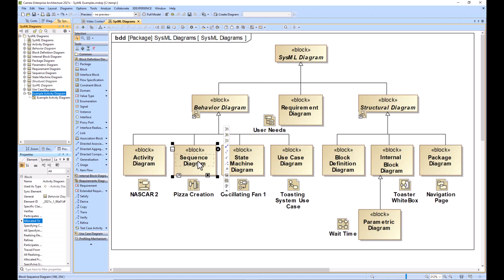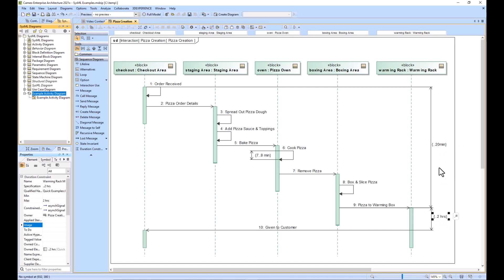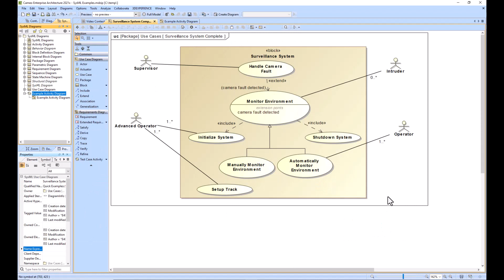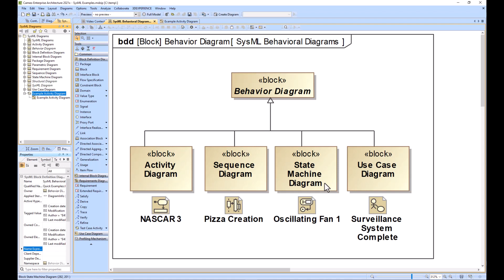4 SysML Behavioral Diagrams + Examples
This example gives one example for each type of behavioral diagram.  It compares and contrasts behavioral diagram types and explains when to use each type.

This example will provide information regarding Digital Engineering (DE), Model Based Systems Engineering (MBSE), and SysML.

Video compatible with the following versions of SysML Tools
-Cameo Systems Modeler 19.0
-Cameo Systems Modeler 2021x
-Cameo Systems Modeler 2022x
-Cameo Enterprise Architecture 19.0
-Cameo Enterprise Architecture 2021x (used in this demo)
-Cameo Enterprise Architecture 2022x
-MagicDraw 19.0
-MagicDraw 2021x
-MagicDraw 2022x

Video relevant or similar to the following Tools
-IBM Rational Rhapsody
-Oracle Sparx Systems Enterprise Architect
-Genesys by Vitech
-Microsoft Vizio

SysML Diagrams:

SysML Structural Diagrams:

Block Definition Diagram
-Block, Interface Block, Constraint Block, Value Type, Enumeration, Signal, Instance, Proxy Port, Full Port, Directed Aggregation, Directed Association, Directed Composition, Generalization, Usage,

Package Diagram
-Package, Package Import, Element Import, Navigation, Start Here Page

Parametric Diagram
-Rollup, Constraint Block, Part Property, Value Property, Reference Property, Constraint Property, Flow Property, Constraint Parameter,

SysML Requirement Diagram:

Requirement Diagram
-Extended Requirement, Satisfy, Verify, Relationships, ID, Test Case Activity, Trace, Derive, Copy,

Use Case Diagram
-Actor, Use Case, Include, Extend, Association, Generalization, Block,